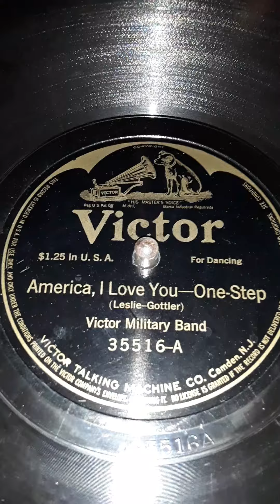America, I Love You--One Step (Leslie-Gottler) Victor Military Band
Victor label record.